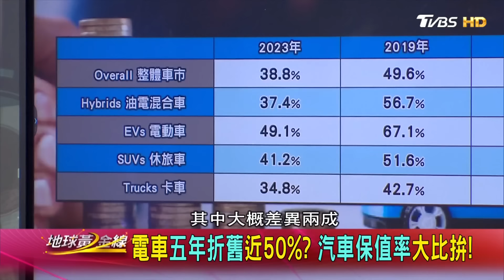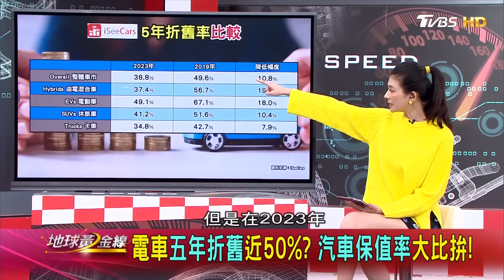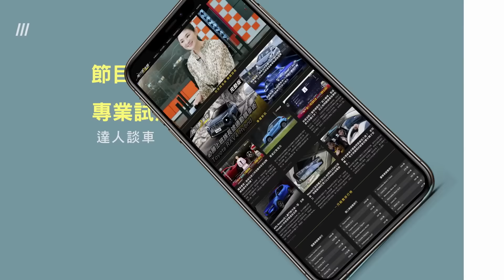電車五年折舊近50%? 汽車保值率大比拚! 地球黃金線 20240207 (3/4)